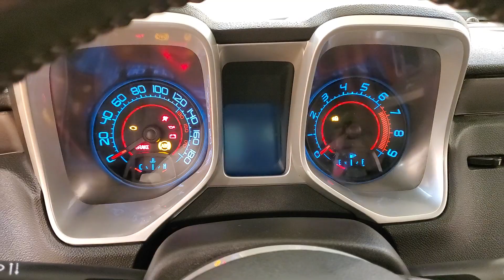2010 Chevrolet Camaro SS 2SS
Stock #:101855

***Car Vision is open for emergency remote/internet sales. Our service department is able to deliver vehicles to customers who need transportation for life-sustaining purposes such as permitted work, helping family members, grocery shopping and other allowed uses. The paperwork for financing and sales will be done remotely (via email, text and video) whenever possible. Do the majority of your purchase before you get to our dealership. Then simply come to our service department, sign your paperwork and drive away. Please contact us at to start your online application and purchase.*** AUXILARY AUDIO INPUT, FOG LAMPS, HEATED REAR SEATS, POWER DRIVER SEAT, POWER PASSENGER SEAT, USB, RWD, 118-POINT INSPECTION PROCESS, CRUISE CONTROL, 6.2L V8 SFI.

Awards:
  * 2010 KBB.com Brand Image Awards